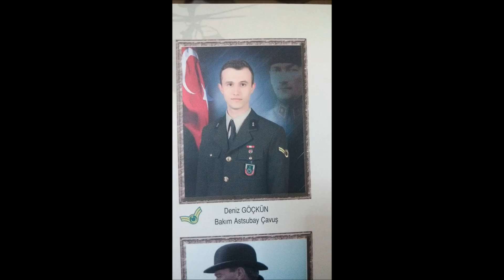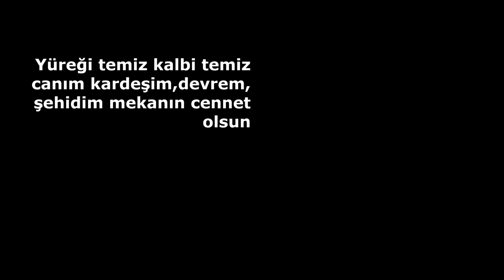Deniz Göçkün'ün anısına...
Kardeşimiz devremiz silah arkadaşımızın anısına tasarlanmıştır seni unutmayacağız unutturmayacağız ! yüreği temiz kalbi temiz kardeşim mekanın cennet olsun nur içinde yat devrem. VATAN SAĞ OLSUN !